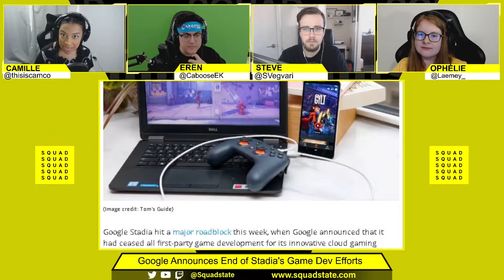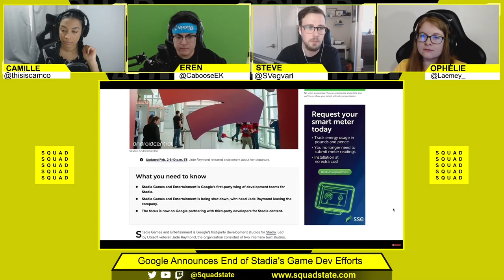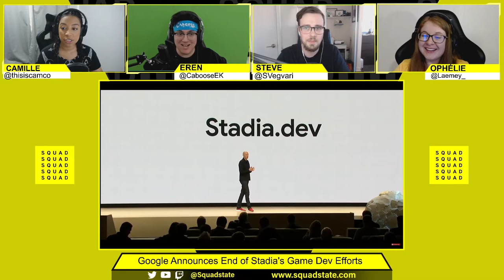Google Announces Close of Stadia Games Development Arm SQUADCAST Feb 8 2021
Join Camille Salazar-Hadaway, Eren “Caboose” Kose, Steve Vegvari and a new special guest each week for all your gaming details, inside track info and occasional hot-takes LIVE every Monday at 3pmET/12pmPT on Twitch

This week’s Episode – SQUADCast February 8, 2021:
Special Guest: Ophelie from the SQUAD Journalism Team

Focus Topics:
1. Google Announces Close of Stadia Games Development Arm
2. Mass Effect Legendary Edition Brings the Trilogy Into the Future May 14
3. The Best MMORPGS Coming in 2021 and Beyond
4. Warner Brothers Gaming - WB Interactive Patents Monolith's NPC Nemesis System